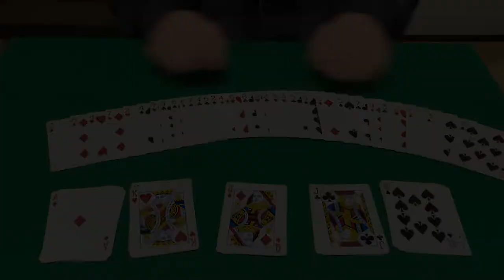AKQJTs, Steve Forte GSOHフォールスカット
Credit to Steve Forte - GSOH